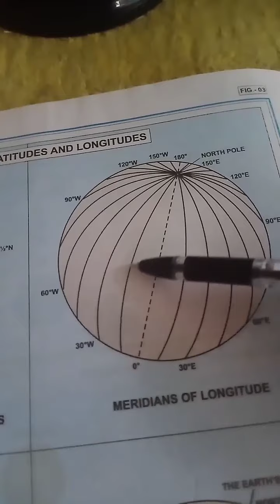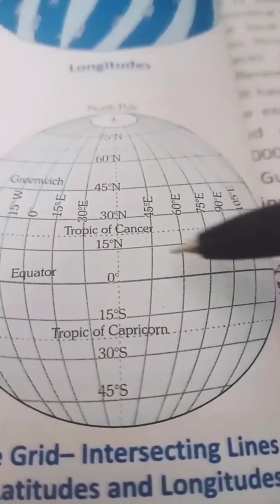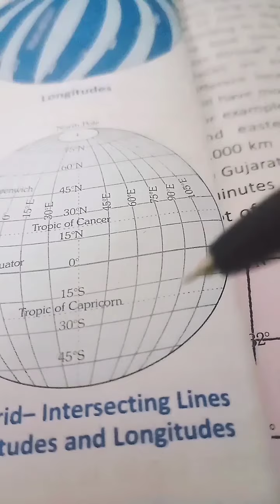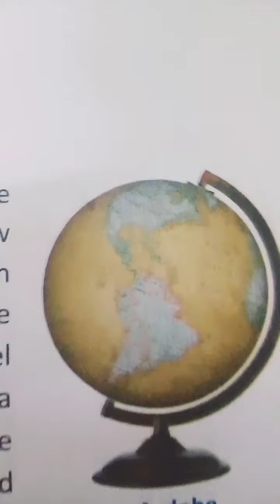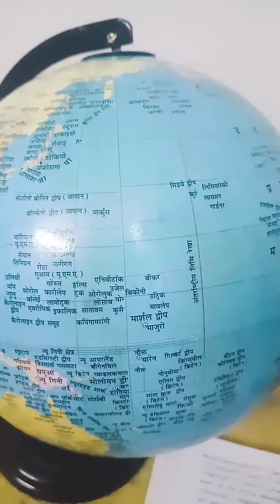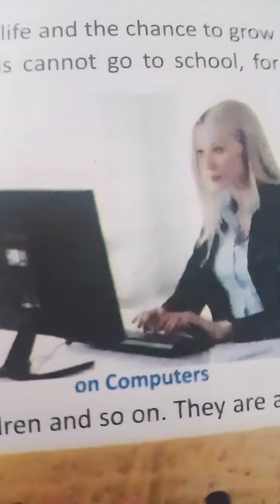Globe :The Latitudes and longitudes (part2) longitudes,Grid,Standard Meridian, Geography, class 6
Zero degrees longitude is the prime meridian, or the imaginary line around the middle of the globe vertically. So, longitude is measured in degrees east and west of the prime meridian. Half of the world is measured in east longitude up to 180 degrees, and the other half is measured in west longitude up to 180 degrees.